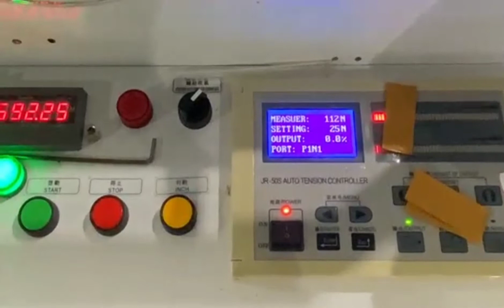Tubular film making machine(with folding and hot edge sealing/trimming)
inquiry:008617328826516